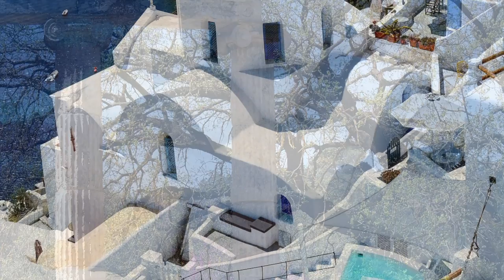TRIBUTE TO GREAT GREEK COMPOSERS VOL. 2 - MIMIS PLESSAS - MANOLIS HIOTIS - GIORGOS ZAMBETAS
Mimis Plessas born 12 October 1924 is a Greek composer born in Athens. He began his career in 1952 and has written music for over 100 films, television and radio programs, and theatrical events. He has worked with such notable Greek singers as Nana Mouskouri, Vicky Leandros , Giannis Poulopoulos, Marinella, Rena Koumioti and lyricist Lefteris Papadopoulos.

Manolis Chiotis - March 21, 1921 – March 20, 1970) was a Greek rebetiko and laiko composer, singer, and bouzouki player. He is considered one of the greatest bouzouki soloists of all time.

Giorgos Zabetas - 25 January 1925 – 10 March 1992 was a Greek bouzouki player and composer. He was one of the most recognized Greek musicians of all times, working in the Greek cinema of those years with stars such as Aliki Vouyouklaki.
He is recognised as one of the most famous and most significant composers, and musicians that have contributed to the Greek Laïko music genre.
TRACK LISTING
1. Stamatise Tou Rologiou Tous Deiktes - (The Clock Hands Stopped) Mimis Plessas
2. Apopse Fila Me - (Kiss Me Tonight) Manolis Hiotis
3. Agonia - (Anguish)  Giorgos Zambetas
4. Vrexi Fotia Stin Strata Mou - (It's Raining Fire In My Life) Mimis Plessas
5. Den Thelo Pia Na Xanarthis - (I Don't Want You Back) Manolis Hiotis
6. Romios Agapise Romia - (Man Loves Woman) Giorgos Zambetas
7. Oi Thalasies Oi Handres - (Blue Beads) Mimis Plessas
8. Ti Soukana Kai M'Egatelipses - (What Did I Do To Leave Me) Giorgos Zambetas
9. To Plousiopedo - ( Rich Boy) Manolis Hiotis
10. Tha Pio Apopse To Feggari - (I Will Drink The Moon Tonight) Mimis Plessas
11. Konda Sta Ksimeromata - (Near Dawn) Giorgos Zambetas
12. To Agalma - (The Statue) Mimis Plessas
13. Me To Voria - (With The North) Giorgos Zambetas
Follow Odeon Music and Odeon Records International on...
KOSTAS FILIPPEOS
© Copyright: Odeon Music and Chris Phillips Productions
Music produced/arranged by Kostas Filippeos and Chris Phillips
Odeon Music, Odeon Karaoke and Odeon Records International consists of New Age, Easy Listening, Greek music, Professional Karaoke, Classical, Flamenco, World Music, Dance, Euro, Freestyle, Top 40, Rock and Children’s music, Ambient, Relax and Sleep albums, Aromatherapy, Meditation, Studying as well as a wide range of Wellness and Fitness music.